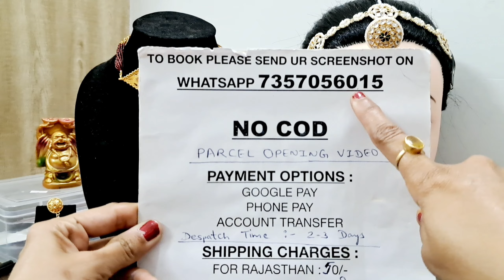इतने सस्ते राजपूती गहने कहीं नहीं मिलेंगे 😯💕Rajputi Gehna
WHATSAPP TO ORDER ME ON 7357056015

Disclimer :-
Under the Copyright Disclaimer under Section 107 of the Copyright Act 1976, there is an allowance for ‘fair use’ of copyrighted material for such purposes as education and research, scholarship, criticism, news reporting, comment, and teaching.